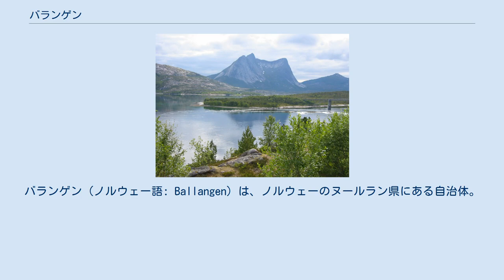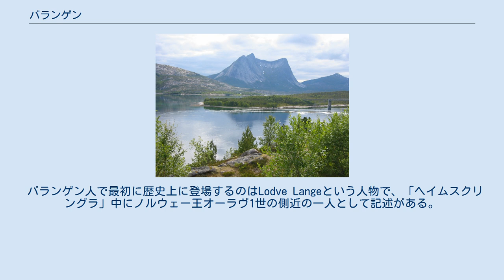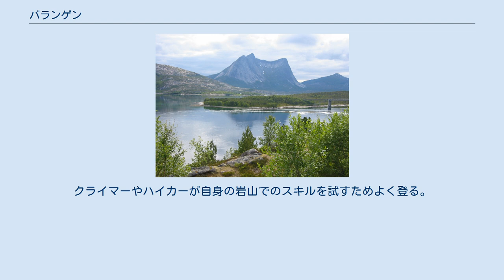バランゲン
バランゲン（ノルウェー語: Ballangen）は、ノルウェーのヌールラン県にある自治体。
オフォーテン地域に属する。
行政の中心地はバランゲン村。
1925年7月1日にエヴェネスから分離し、1962年1月1日にはロディンゲンからエフォールデン地域を譲り受けた。
 オフォトフィヨルドの南岸に位置するバランゲンは東にナルヴィク、南にティスフィヨルドと接し、南東では短いながらもスウェーデンと国境を接する。
オフォトフィヨルドの南には長く狭いエフィヨルドが広がり、その間際まで山岳と森林が迫っている。
経済基盤は近隣のナルヴィクに頼らざるを得なくなっている。
 2003年7月に撮影されたエフィヨルドの写真。
右端に見える橋梁には欧州ルート6号線が通っている。
 古ノルド語では、バランゲンのことをBagangrと言った。
初めの部分の意味は分かっていないが、最後のangrは「フィヨルド」という意味。
 現在の紋章は1980年7月18日に国王の承認を得た。
背景の緑は農業を、黄色で描かれたハンマーはこの地における銅鉄鉱などの鉱業を表している。
 バランゲン人で最初に歴史上に登場するのはLodve Langeという人物で、「ヘイムスクリングラ」中にノルウェー王オーラヴ1世の側近の一人として記述がある。
彼は1000年ごろに起きたスヴォルデルの戦いに参加し、戦死したと考えられている。
彼は今日のバランゲン中心部の東にあるフィヨルドの近く、サルトヴィクという地に住んでいた。
 17世紀に入るとこの地で鉱業が始まった。
最盛期には36の鉱山が操業し、銅、ニッケル、鉄鉱石、亜鉛、マンガン、鉛、黄鉄鉱などを産出したが、ニッケルとカンラン石の採掘は2002年に終了した。
このほかドロマイトの採石場もあるほか、農業でもオフォーテン地域最大の規模を誇る。
 エフィヨルドでは入り江の間際にわずかな草地と雄大な岩肌がのぞき、ノルウェー北部の景勝地の一つとなっている。
オベリスクのような形をした濃い青灰色の山々もそびえ、水面下の砂が見えるほど澄んだフィヨルドの水とコントラストを醸し出している。
クライマーやハイカーが自身の岩山でのスキルを試すためよく登る。
 スウェーデンとの国境地帯にはノルウェーで14番目に大きなシーダシュヤウリ湖がある。